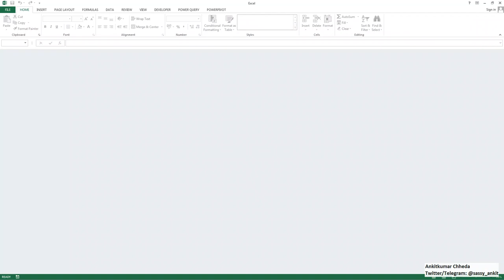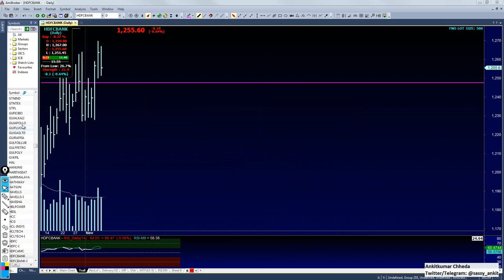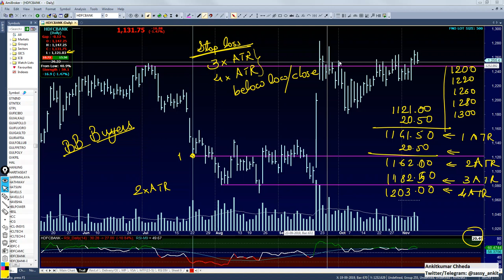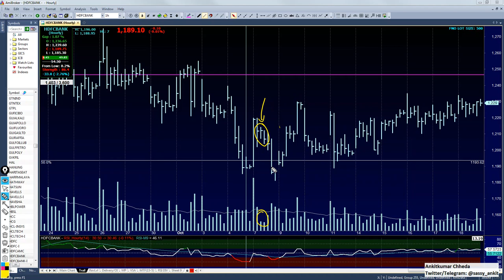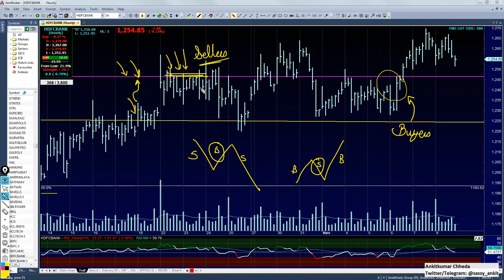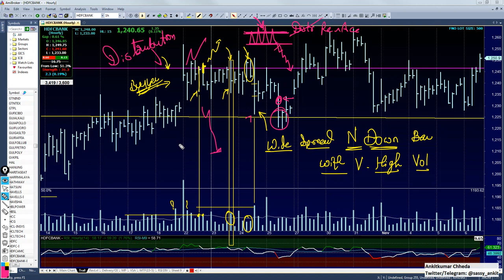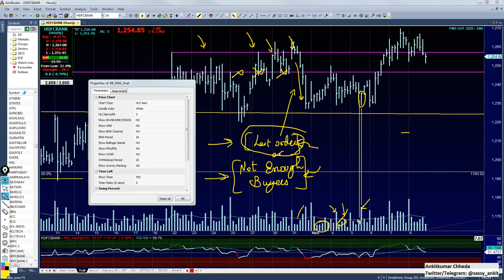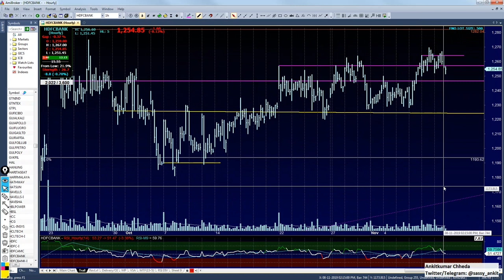Bar By Bar Analysis of HDFCBANK (8th Nov 2019)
To be a part of many more such type of free webinar and discussion of various trading related aspects, join our telegram channel